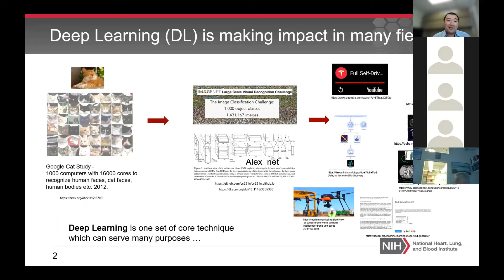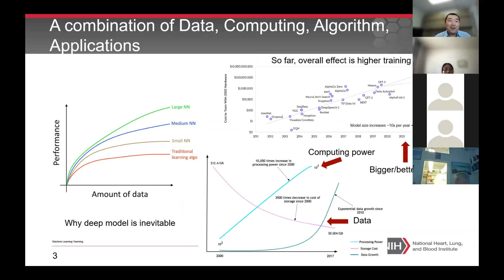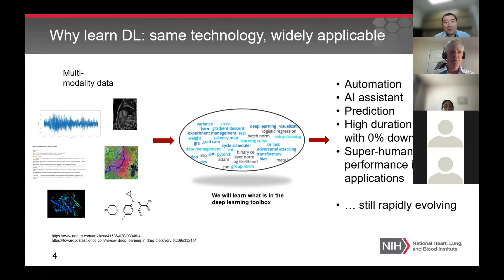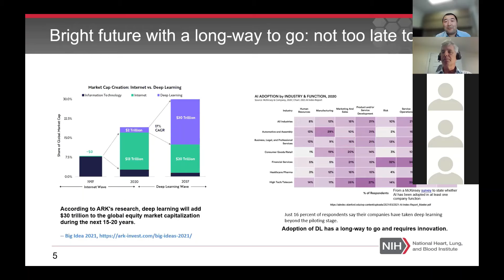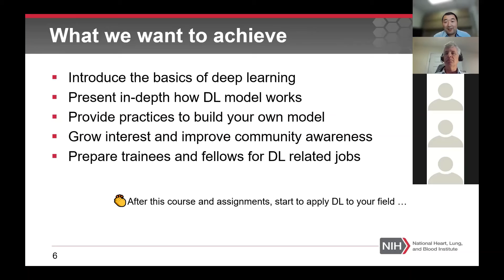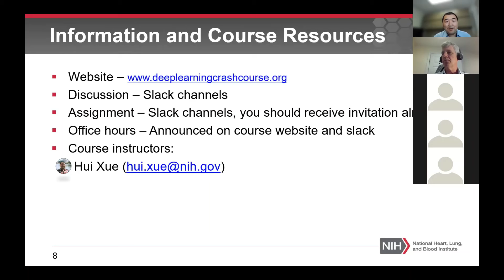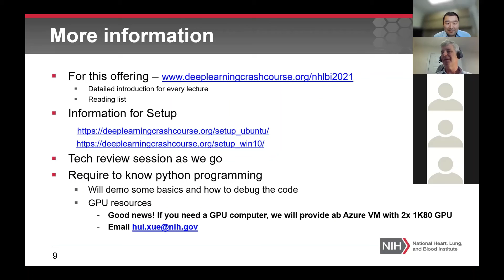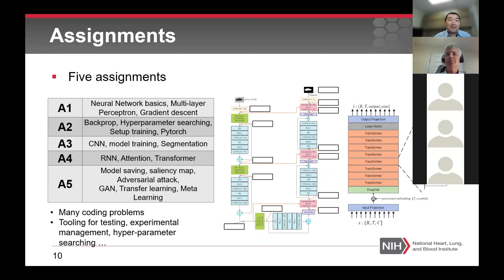DLCC Prologue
Why do we want to spend hours in learning deep learning (DL)? I can articulate one reason: Deep Learning is a set of key technique which can be applied to many fields, from mobile phone to medical imaging, from robotics to online shopping, from new drug discovery to genomics. What is really amazing to me is that in this wave of technological revolution, the same set of technique, deep neural network, is solving many challenging problems which are drastically different. Yes, it is the same set of algorithms, software toolboxes and knowledge base are applied, reporting state-of-the-art performance.